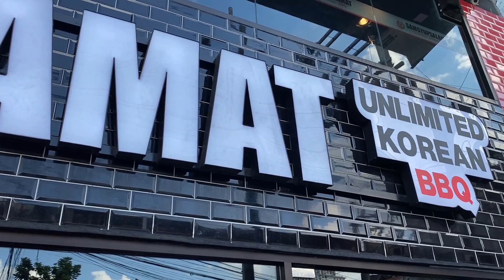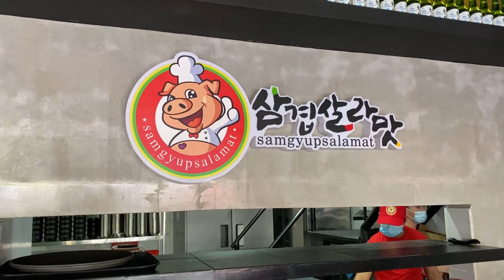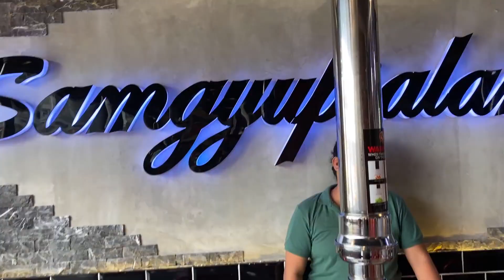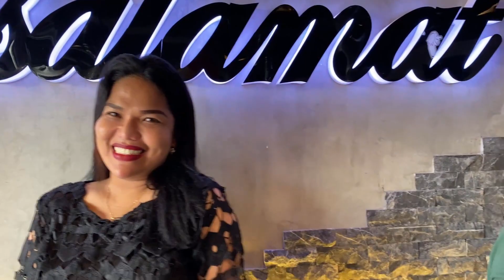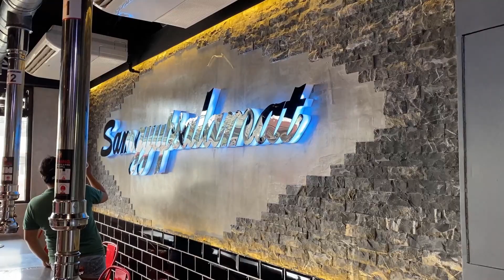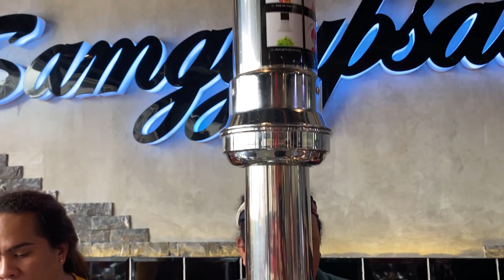SAMGYUPSALAMAT WITH BRENDAMAGE AND SOCIAL CLIMBERS SQUAD | @BrendaMageOfficial | MIA MIA VLOGS #223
YAN PO FOLLOW NIYO PO PAGE NILA AT HOPEFULLY MAG KITAKITA TYO SA SaMAGYUPSAL KALAYAAN!!!